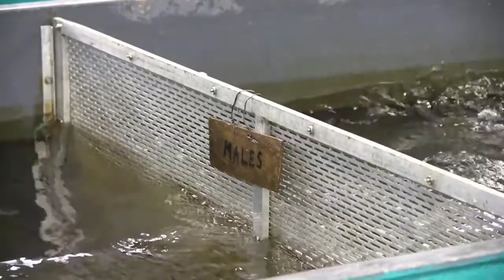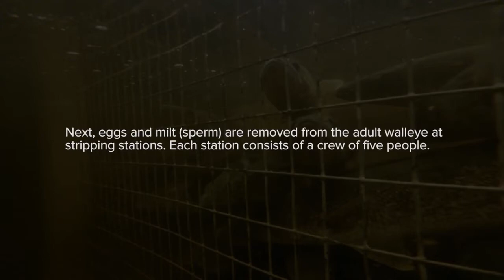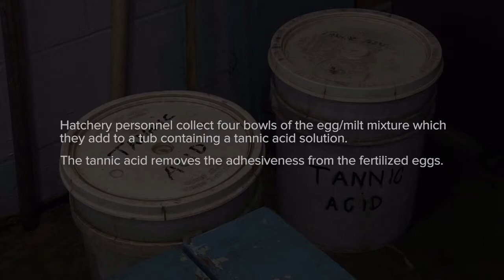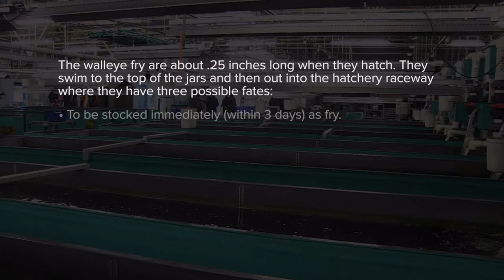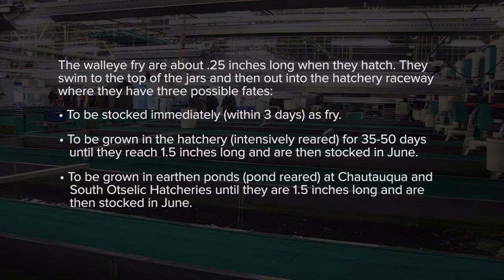Amazing Wild Salmon Eggs Harvesting Season - Automatic Fish Egg Fertilization Processing Factory.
1. Salmon River Hatchery - Egg-take & Fertilization Process.

2. Oneida Fish Hatchery - Walleye Egg-take
Department of Environmental Conservation.

3. Automated Fertilization of Salmon Eggs.